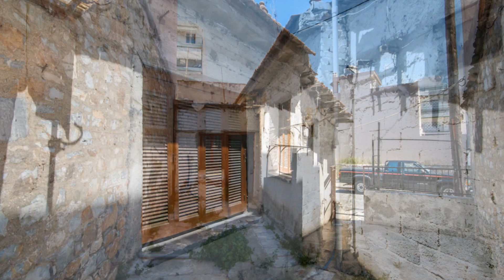Προς Πώληση Μονοκατοικία Βόλος - 89τ.μ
Σύμβουλοι επένδυσης ακινήτων : Παπαγεωργίου Κυριάκος , Σιάνος Κωνσταντίνος.
Διατίθεται προς πώληση -κατ΄αποκλειστικότητα- στα Επτά Πλατάνια γωνιακή μονοκατοικία συνολικής επιφάνειας χώρων 89 τ.μ. σε οικόπεδο 112 τ.μ. Αποτελείται από δύο κτίσματα, το ένα 62 τ.μ. (σχέδιο Παρασκευοπούλου) και το δεύτερο 27 τ.μ. Το ακίνητο χρήζει ανακαίνισης. Το οικόπεδο έχει συντελεστή δόμησης 2,4. Κοντά στην εκκλησία του Αγ. Παντελεήμονα, σε συγκρότημα σχολείων, σε κεντρικό δρόμο με εμπορικά μαγαζιά και σε στάση αστικών λεωφορείων (Νο 1,2,10,15). Απέχει ένα χιλιόμετρο από το κέντρο και την παραλία του Βόλου. Ο ΑΓΟΡΑΣΤΗΣ ΔΕΝ ΠΛΗΡΩΝΕΙ ΜΕΣΙΤΙΚΗ ΑΜΟΙΒΗ.
Στοιχεία επικοινωνίας :
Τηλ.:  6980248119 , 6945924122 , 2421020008